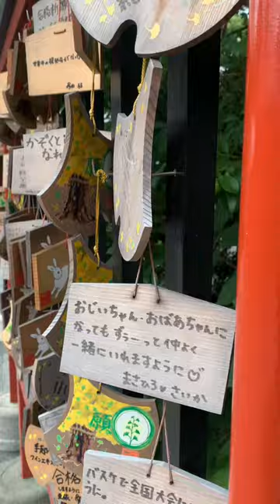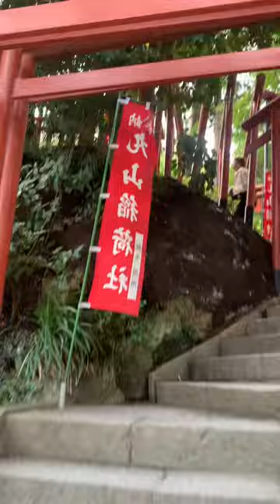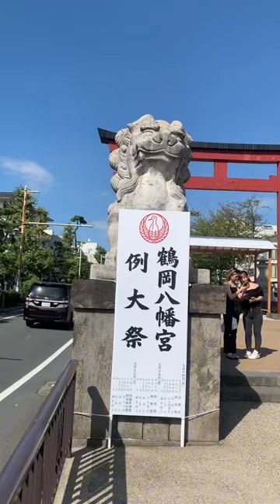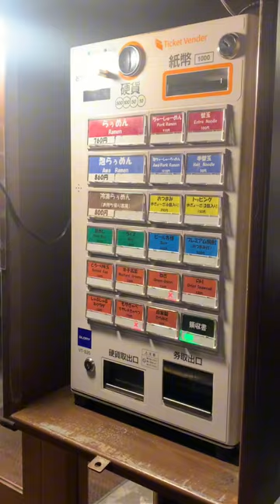Puntahan natin si sakuragi | Kamakura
Hello! This is Bintuy. I really love nature, traveling, going to places to relax where I can find peace and happiness. Hope you will enjoy my content! Thank you for visiting :)

ABOUT?
Part two of my travel | Kamakura, Japan.